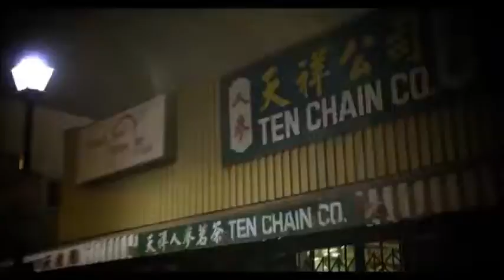*NEW 2016* Migos x Skippa Da Flippa x Rich The Kid x Zaytoven - Want It All